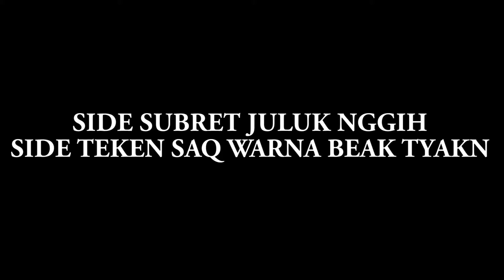Wadidaw Goyangannya Bikin Pineng Otak | Joget Kecimol Mitra Nada Terbaru 2020